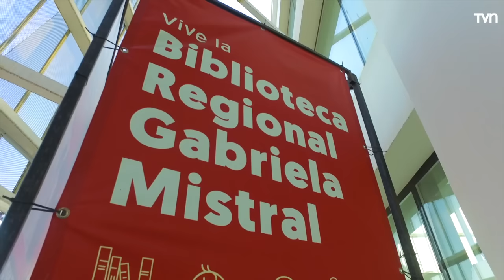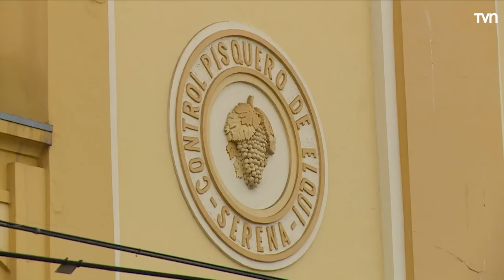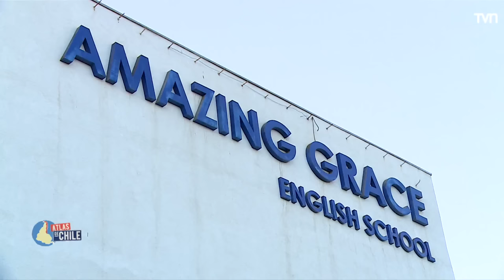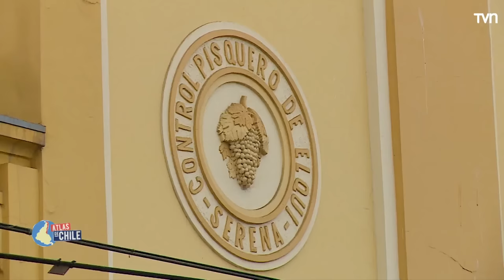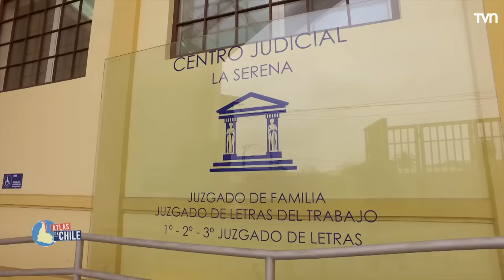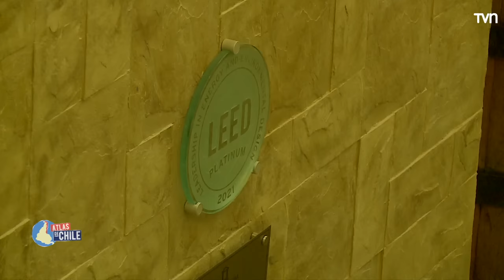Atlas de Chile - T1E28 | La Serena (Parte 2)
Prepárate para recorrer las regiones descubriendo territorio, identidad y todo eso que no sale en el mapa. La nueva aventura de Federico Sánchez y Marcelo Comparini.